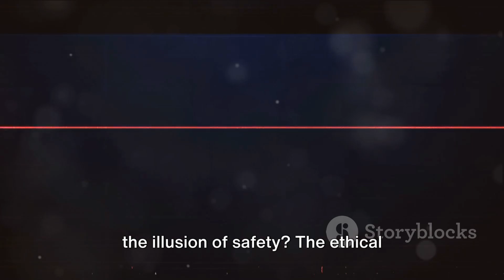privacy of life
In this thought-provoking video, we delve into the pressing issue of hidden cameras and their impact on privacy in our tech-driven society. Join us as we explore the ethical dilemmas and growing concerns surrounding this controversial topic. From invasion of privacy to potential misuse, we examine the various implications of hidden camera usage. Stay informed and be part of the conversation by watching this crucial discussion.

OUTLINE:

00:00:00 The Ubiquity of Hidden Cameras
00:01:00 Breaches of Privacy
00:02:58 The Ethical Dilemma
00:03:55 Recap and Call to Action